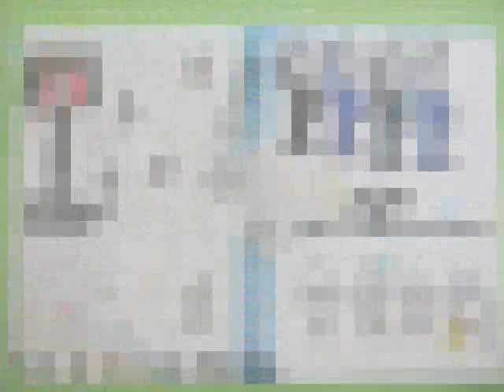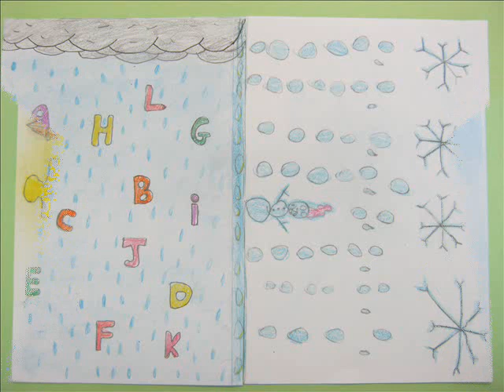Kalen adam bakal 0001